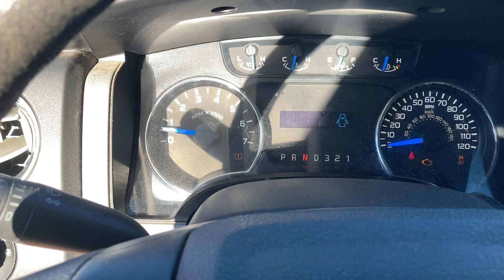14’ F150 5.0 coyote V8 rev limiter (maybe 3,600 rpm?)